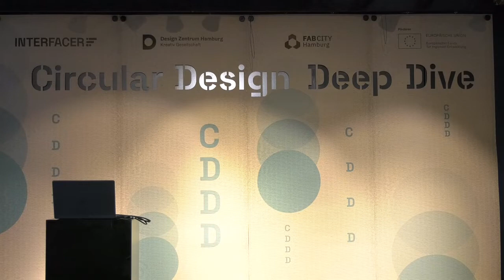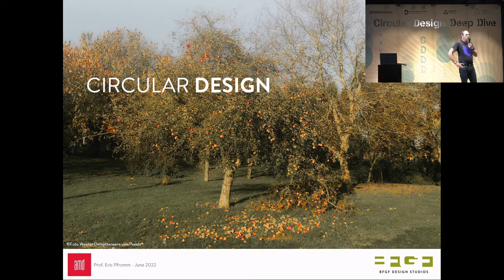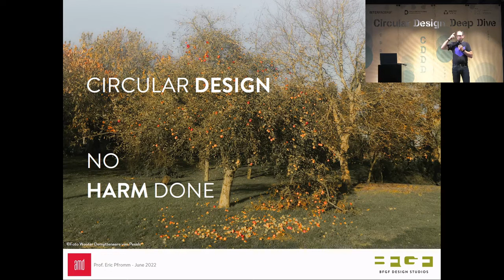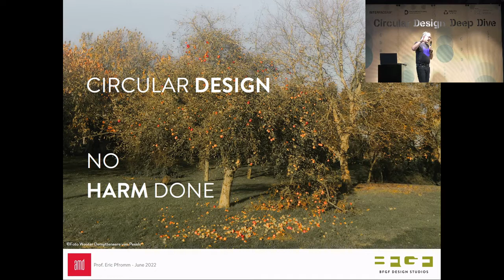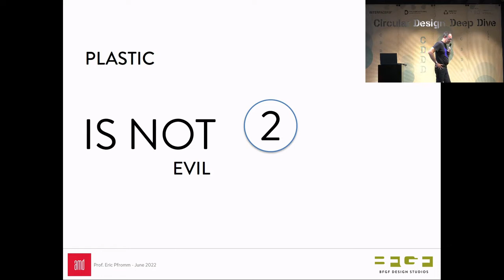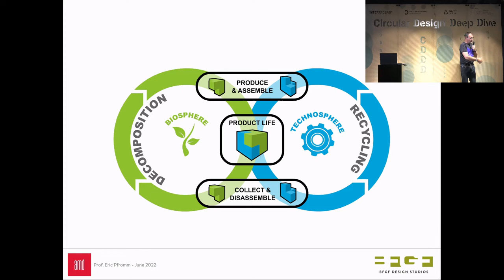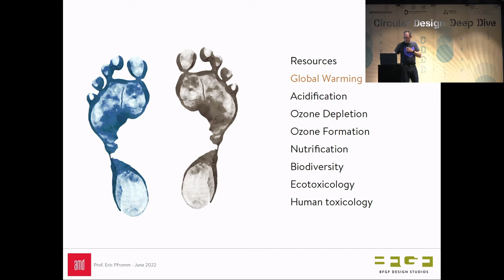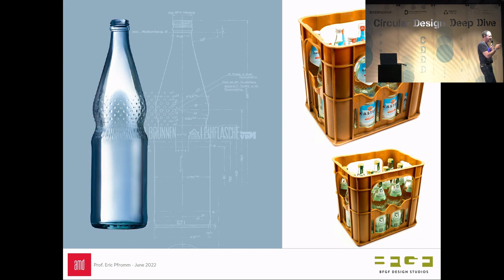CDDD: Eric Pfromm // Circular Product Design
This talk by Eric Pfromm, professor at the Academy for Fashion and Design in Hamburg, was held as part of the Circular Design Deep Dive conference in Hamburg, 22-24 June 2022.
Together with local and international experts we discussed and learned from best practices and visionary examples how the economy can be designed in a circular way.

A cooperation between Fab City Hamburg and Design Zentrum Hamburg within the INTERFACER project funded by the European Union (EFRE), with support of the Hamburger Institut für Wertschöpfungssystematik und Wissensmanagement & Fab City Foundation.

ABOUT Circular Design

Circular Design is a central element in the value chain of a desired circular economy. Everything around us has been designed by someone: the clothes we wear, the furniture that surrounds us at home and at work, and the products we consume and feed ourselves on a daily basis. In industries such as fashion and plastic packaging, for example, products and systems are now designed in such a way that more than 80% of material flows are destined for either landfill, incineration or end up as waste. “Once things are designed that way, it’s hard to undo: - We can’t unravel an omelet” written by the Ellen MacArthur Foundation, which was decisive in shaping the concept of Circular Design.